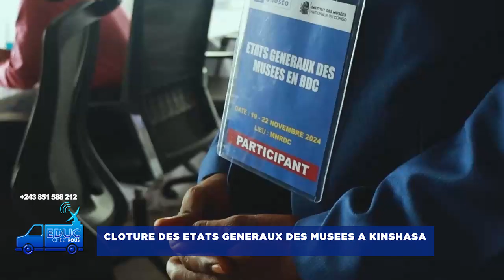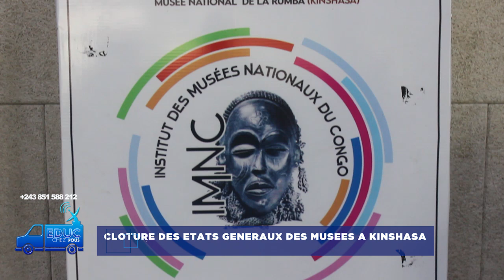CLOTURE DES ETATS GENERAUX DES MUSEES A KINSHASA || EDUC CHEZ VOUS